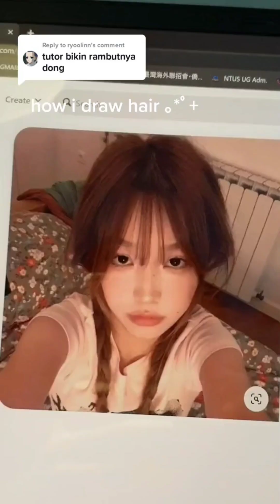TikTok Art Compilation✨